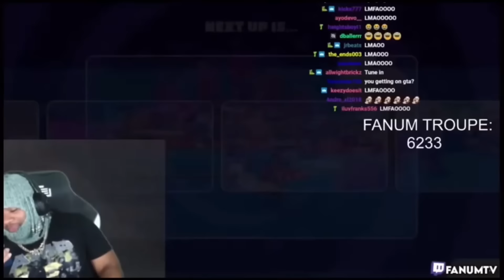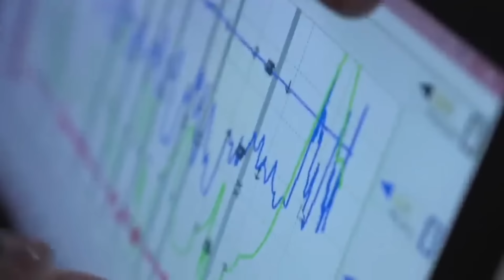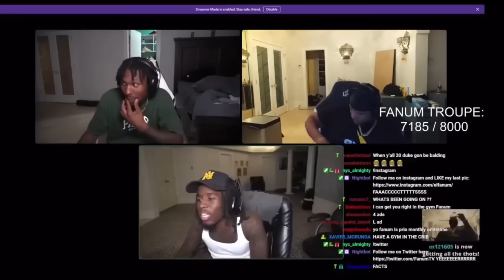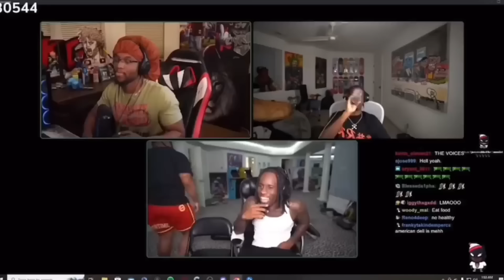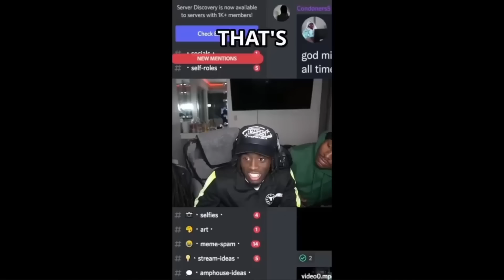Amp funniest moments (20 minute compilation)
This the best amp compilation ever.